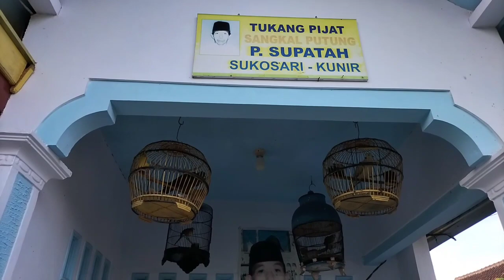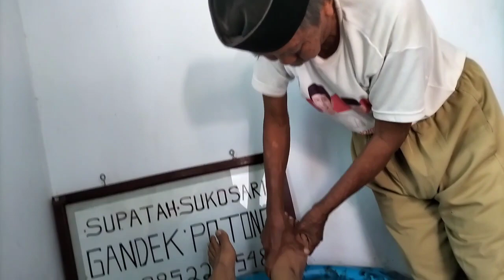Pijat Sangkal Putung Pak Supatah - Sukosari Kunir Lumajang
Kaki terkilir jatuh dari tangga rumah dan pijat di pak Supatah ahli sangkal putung dari Sukosari Kunir Lumajang